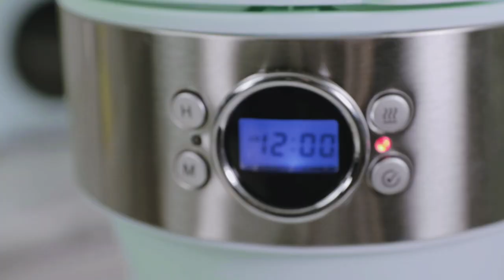CLCOF12SAQ | Classic Retro 12-Cup Coffee Maker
Start your morning out right with a freshly brewed pot of coffee!

Featuring pause-and-serve so you can pour a cup of coffee while brewing to get your first cup in as soon as possible. Our favorite feature is the 2-hour automatic shut-off for built in added safety but please let us know what features you like the best.